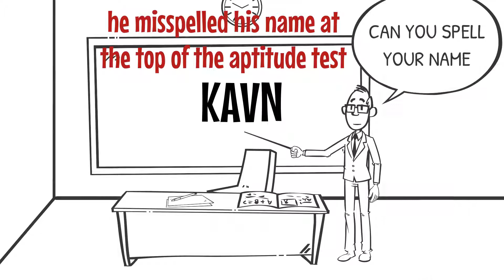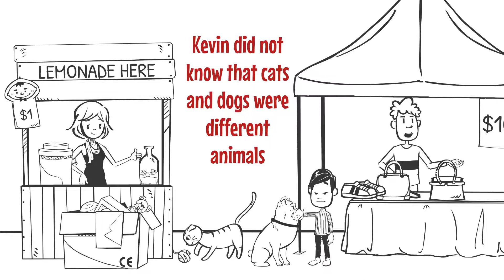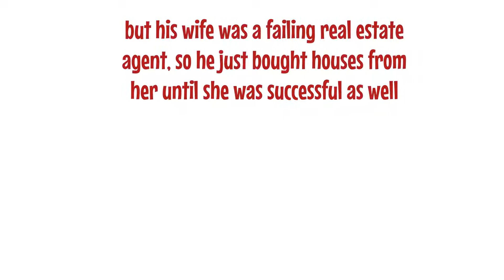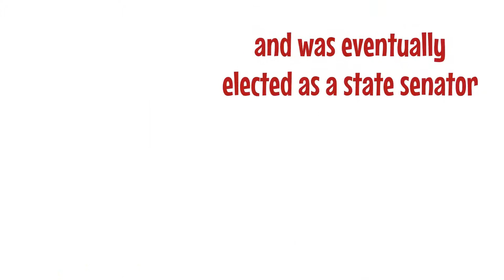THE LEGEND OF KEVIN v2